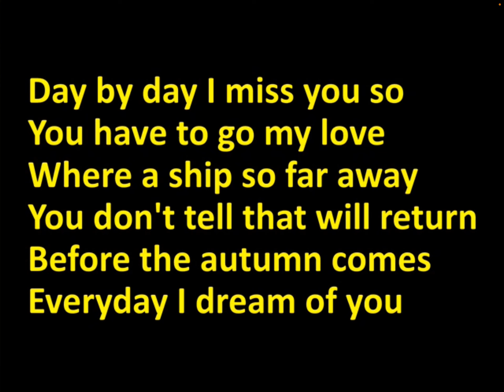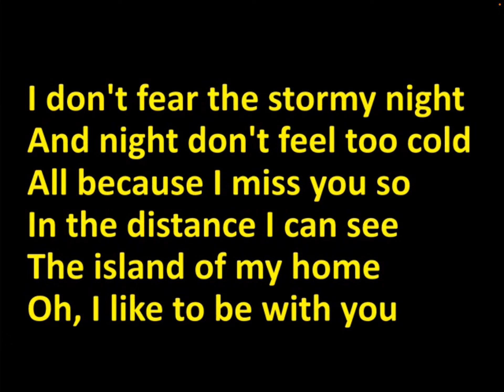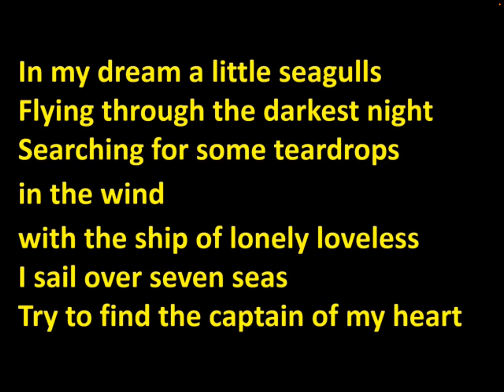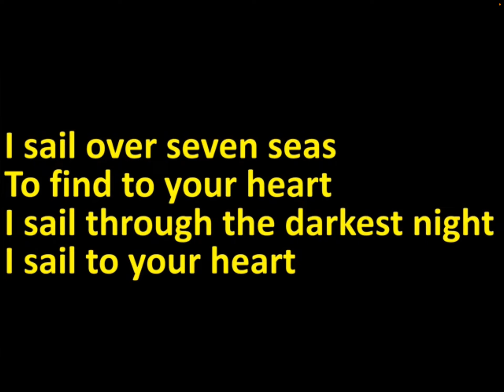Sail over seven seas